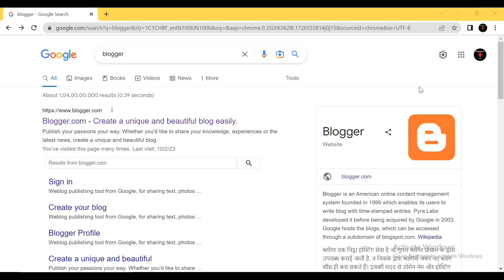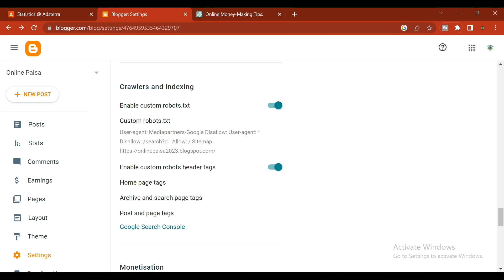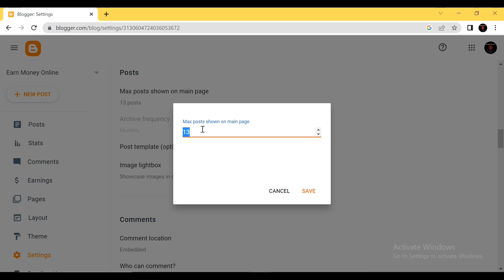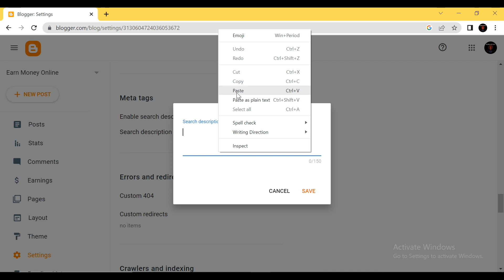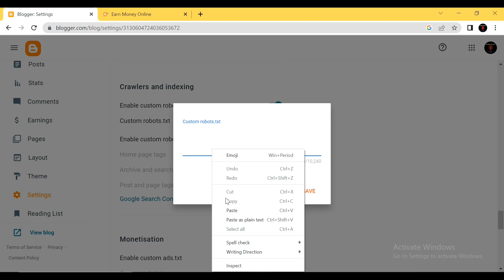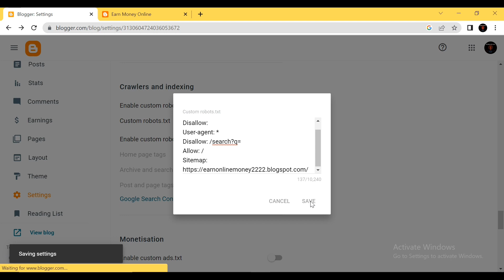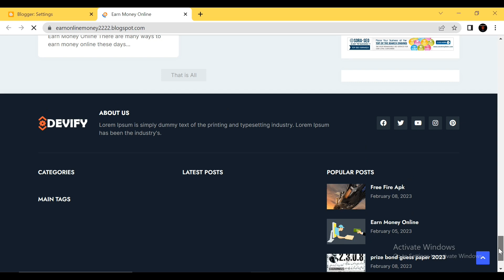Blogger Setting Kaise Kare 2023 | Blogger SCO Setting for Beginners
In this video, we will take a comprehensive look at the different settings available in Blogger, a popular blogging platform. From basic settings like blog title and description to advanced settings like custom robots.txt and HTTPS availability, we will cover everything you need to know to make sure your blog is fully optimized and secure. Whether you're a beginner or a seasoned blogger, this video will provide you with valuable insights and tips on how to tweak your Blogger settings to get the most out of your blogging experience. So, join us and learn how to configure your Blogger settings like a pro!

Friends ager aap bhi blogging start karna chahte ho to please ye video jarur dekhna.

.Dosto Ummeed hai aapko video pasand aayegi. 🙂🙂🙂🙂🙂

Custom robots.txt:-

User-agent: Mediapartners-Google
Disallow:
User-agent: *
Disallow: /search?q=
Allow: /
Sitemap:

Blogger Me Account Kaise Banaye Free Me,
manoj dey,
blogger se paise kaise kamaye,
free blogging course in hindi,
rahul upmanyu,
blogger website kaise banaye mobile se,
free me blog kaise banaye,
blogging

Dosto Video dekhne ke liye Thanks. 😊🙏